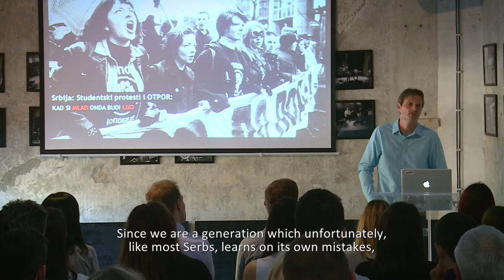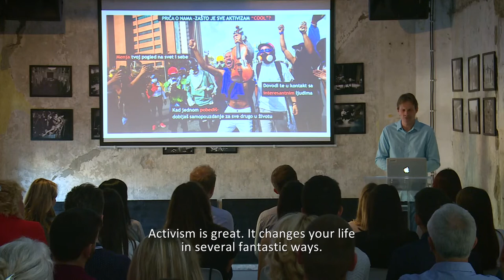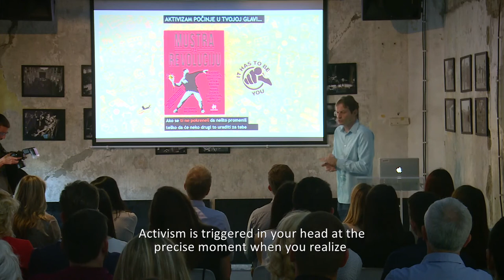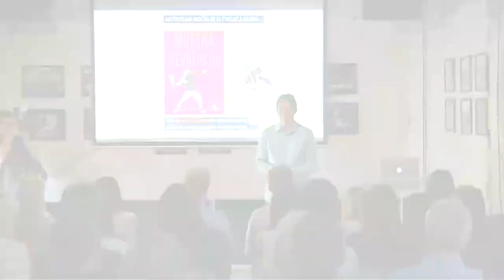Mentorski program Hemofarm fondacije - "Kako biti aktivan u zajednici", Srđa Popović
O tome kako su ga muzika, antiratni pokret ali i Tolkinov „Gospodar prstenova“ okrenuli aktivizmu, stipendistima i učesnicima Mentorskog programa Hemofarm fondacije govorio je u okviru predavanja „Kako biti aktivan u zajednici“ Srđa Popović, jedan od osnivača studentskog pokreta „Otpor!“, izvršni direktor Centra za primenjene nenasilne akcije i strategije (CANVAS), i od nedavno, rektor Sent Endruz univerziteta u Škotskoj.